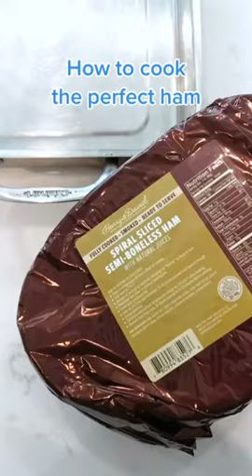How to Cook the Perfect Ham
Follow these 7 tips to cooking a ham entrée perfect for your next holiday celebration!